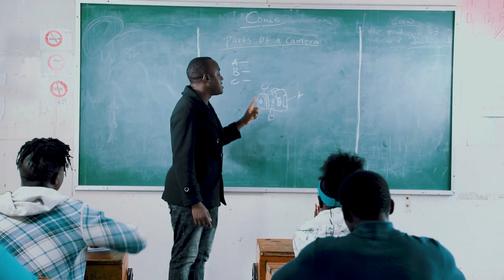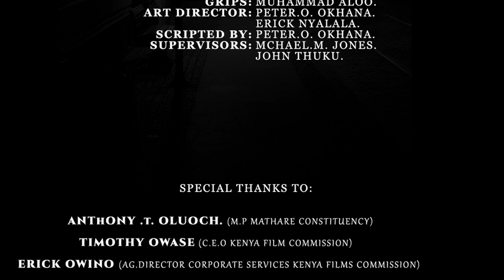Street Cards Short Film (Official Movie) 2020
A short Fascinating Film around School compound where a Student & aTeacher are Caught in Between a female student.
This Film was produced by Young Film Makers from Mathare , Nairobi Kenya within a period of one day by the guidance of Mathare County Government , Kenya films Commission (K.F.C) & Directed by top Kenyan Directors Michael M. Jones and John Thuku.
Song : @Sauti Sol - Girl Next Door.